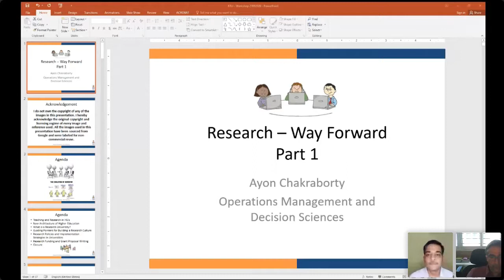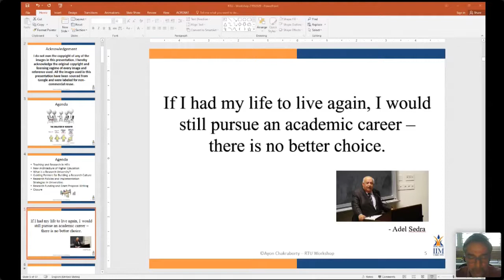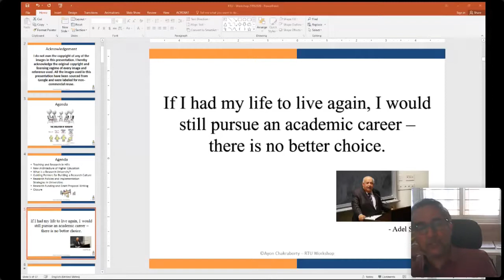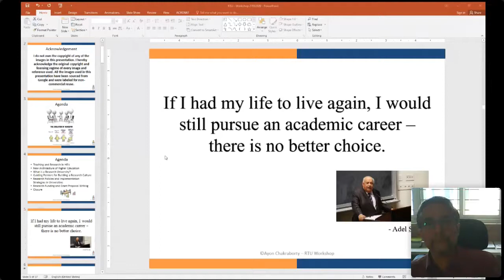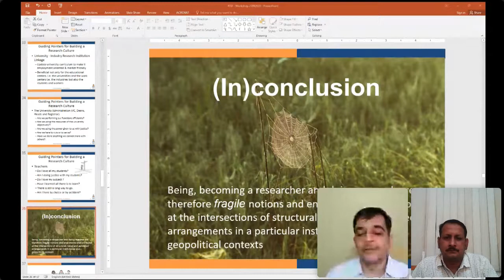Management Capacity Development || Session-3 || 27.09.2020